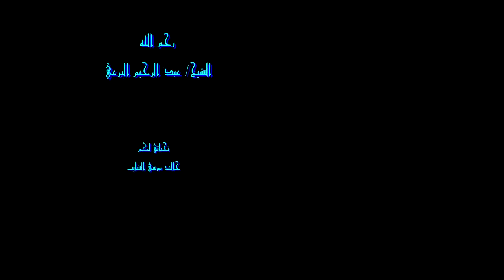أولاد الشيخ المكاشفي ـ الفوقو قلنا شيخنا الشايقي الأمرو تحنا